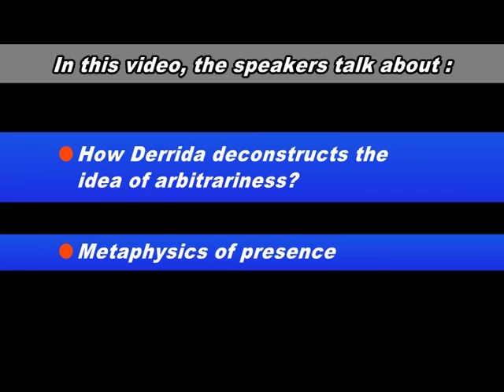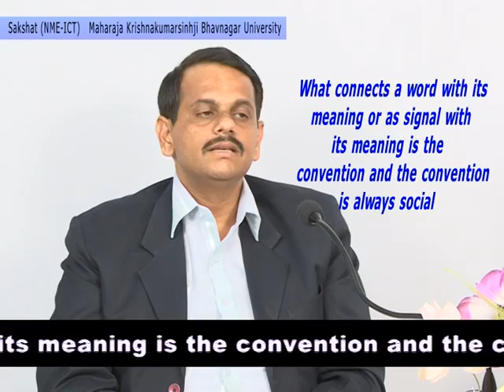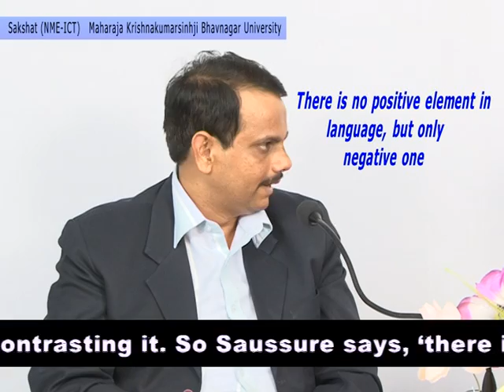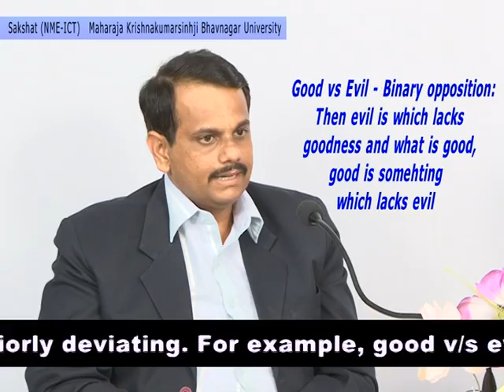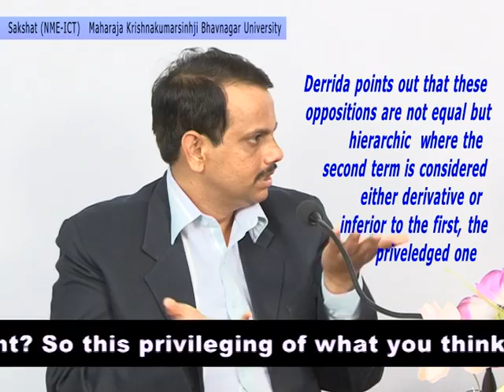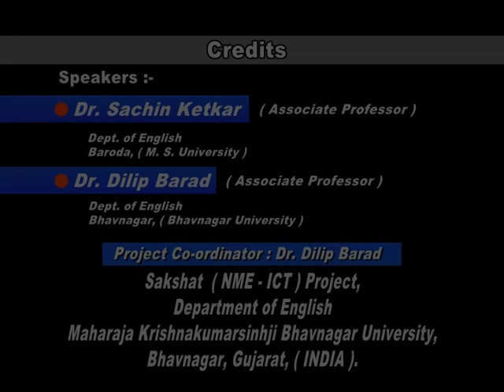Unit 5: 5.2.2 Derrida & Deconstruction - Ferdinand de Saussure (Final).avi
In this short video lesson on Derrida and Deconstruction, following points are pondered upon:
3.1. • Ferdinand de Saussureian concept of language (that meaning is arbitrary, relational, constitutive)
3.2. • How Derrida deconstructs the idea of arbitrariness?
3.3. • Concept of metaphysics of presence